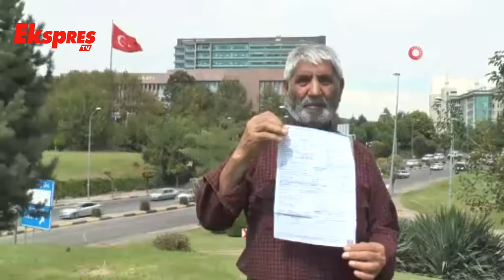İsim Benzerliği Başkasının Cenazesini Defnettirdi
Defnettikleri cenazenin ablasına ait olmadığını 3 ay sonra aldığı telefonla öğrendi
İsim benzerliği nedeniyle öldü bildiği ablasının yaşadığını 3 ay sonra öğrendi

Gaziantep'te yaşayan Abdurrahman Ceyran, aynı ilde huzurevinde yaşayan ablasının İstanbul'da öldüğü ve cenazeyi almaları gerektiği yönünde gelen bir telefonla, oğullarını cenazeyi almak üzere İstanbul'a gönderdi. Cenazenin defnedilmesinden 3 ay sonra Gaziantep'teki huzurevinden gelen telefonla ablasının yaşadığını öğrenen Ceyran, hayatının şokunu yaşadı. Ceyran, "Öldü diye bildiğimiz ablamın sağ olduğunu öğrendik, defnettiğimiz cenazenin sahibi kimse gelsin alsın" dedi.

Gaziantep'te yaşayan 76 yaşındaki Abdurrahman Ceyran, üç ay önce Gaziantep'te bir huzurevinde yaşayan ablasının İstanbul'da öldüğünü ve hemen gelip cenazeyi alması gerektiğine yönelik bir telefon aldı. Kendisini arayan kişiyi, ablasının Gaziantep'teki huzurevinde kaldığına inandıramayan Ceyran, ısrarla cenazeyi alması gerektiği yönündeki konuşmaların ardından 2 oğlunu İstanbul'a gönderdi. İstanbul'da cenazenin olduğu hastaneye giden Ceyran'ın 2 oğlu, cenazeyi kokmaması için sarılı olmasından dolayı teşhis edemedi. Gaziantep'e getirilen cenaze yıkama işlemlerinin ardından kardeşi Abdurrahman Ceyran'a gösterildi. O sırada ablasını tam teşhis edemediğini iddia eden Ceyran, cenazeyi Şanlıurfa'nın Suruç ilçesinde toprağa verdi.

3 ay sonra ablasının yaşadığını öğrendi

Ceyran, verilen cenazeyi defnettikten 3 ay sonra aldığı telefonda şok yaşadı. Gaziantep'in Yavuzeli ilçesindeki huzurevinden arayan yetkililer, Ceyran'a ablasını neden ziyaret etmediklerini sordu. Durum üzerine huzurevine giden Ceyran, ablasını karşısında görünce ne yapacağını şaşırdı. Olay sonrası yaşadığı şoku anlatan Abdurrahman Ceyran, "Aylardır ablamı ölü biliyordum ama ablam diye gönderdikleri cenaze başkasının çıktı. Defnettiğimiz büyük ihtimalle isim benzerliği dolayısıyla karışmış" dedi.
"Telefon açıp 'ablan öldü, gel ablanı götür' dediler"

Yaşadığı süreci anlatan Abdurrahman Ceyran, "2020 yılında ablam Sariye Ceyran'ı huzurevine teslim ettim ve ara ara yanına gidip geliyordum. Sonra deprem yaşanınca ablam Sariye'yi Yavuzeli'ne nakletmişler ama bana hiçbir şekilde haber gelmedi. Daha sonra bu yıl Haziran'ın 18'inde İstanbul'dan bana bir telefon geldi. Telefondaki kişi bana 'ablan öldü, gel ablanı götür, gelmiyorsan kimsesizler mezarlığına vereceğiz' şeklinde konuştu. Ben de 'ablamın İstanbul'da ne işi var biz Gaziantep'te yaşıyoruz' dedim. Bana 'ablamın ismi, soyismi, anne adı, baba adı bu değil mi' dedi 'evet' dedim. 'Ablan öldü cenazeyi almazsanız mecburen kimsesizler mezarlığına defnetmek zorunda kalacağız' dediler. Sonrasında ben de çocuklarımı gönderdim cenazeyi getirttim" şeklinde konuştu.

"Yıkamadan sonra bana kaşları ile gözlerini gösterdiler"

Cenazeyi teslim alan çocuklarına cenazenin uçakla gideceği için sarıldığını, burada teşhis yapılamayacağını söylediklerini iddia eden Ceyran, "Çocuklarım cenazeyi teslim almaya gittiklerinde, 'bu kokar, bozulur ve kimse bunu paketlemez, uçak almaz' dedikten sonra görevliler kağıdı okutmuş, isim ve doğum tarihi tutuyor diye çocuklarıma teslim etmişler. Dolayısıyla çocuklarım da alıp getirdiler. Ben bu cenazeyi kaldırırken 20 kilo yoktu. Ben hayretler içerisinde yıkayan görevli kadına ablamı görmek istediğimi söyledim. Bana kaşları ile gözlerini gösterdiler. Bana kurtlandığını ve zayıfladığını söylediler. Ben de inandım. Bilemedim benim olmadığını" ifadelerini kullandı.

"Yaşıyor diye telefon geldi, gittim gözlerimle ablamın yaşadığını gördüm"

Cenazeyi defnettikten 3 ay sonra telefonla arandığını söyleyen Ceyran, "Ben yasımı tutarken 2024'ün Eylül ayında beni Yavuzeli ilçesindeki huzurevinden aradılar. Sariye ablamın sağ olduğunu, gelip ablamı görmemi söylediler. Gittim gözlerimle ablamın yaşadığını gördüm. Şimdi de diyorum ki benim ablam yaşıyor" ifadelerine yer verdi.

"Defnettiğimiz cenazenin sahibi kimse gelsin alsın"

Yaşadıkları olaydan sonra sevinç ve hüznü bir arada yaşadıklarını belirten Abdurrahman Ceyran, defnettikleri cenazenin sahiplerine seslenerek, "Gelin bu cenazeyi götürün. Yetkililerden tek isteğim, benim ablam sağdır. Gömdüğümüz cenaze kime aitse gelin çıkarıp tespit edin. Ablam diye gönderdikleri cenaze başkasının çıktı. Cenazesi kaybolanlar gelsin cenazenin yeri belli" diye konuştu.